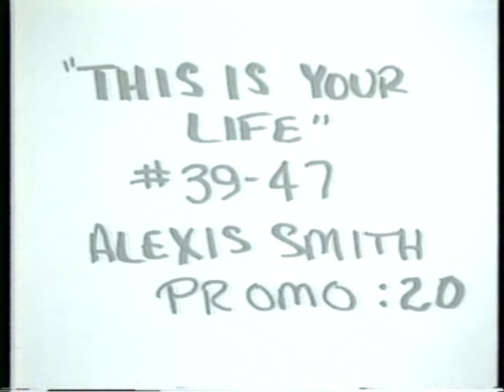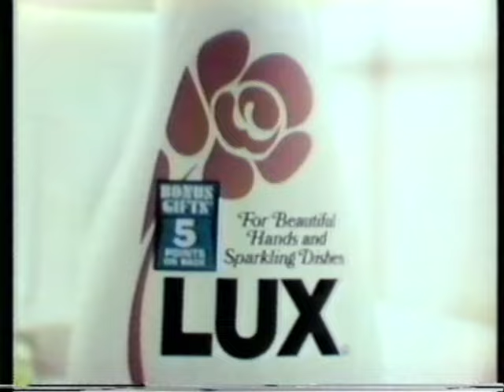This Is Your Life--Alexis Smith, Follies Cast, Hal Prince, Dirk Bogarde, L.A. Shubert Theatre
Alexis Smith is surprised by Ralph Edwards on stage at the Shubert Theater in Los Angeles on "This is Your Life," also featuring husband Craig Stevens, Hal Prince, costumer Florence Klotz, Dorothy Collins, Yvonne De Carlo, John McMartin, Gene Nelson, Lloyd Nolan, and Dirk Bogarde.  Includes original promo and commercials from master copy.   Broadcast on stage at the new Shubert Theatre in Beverly Hills, which was demolished in 2002.